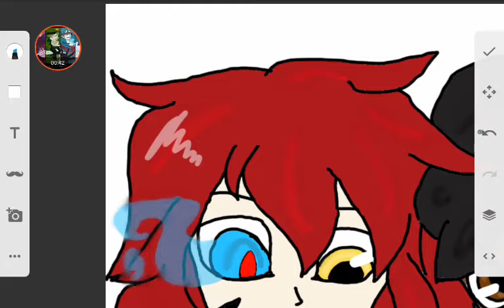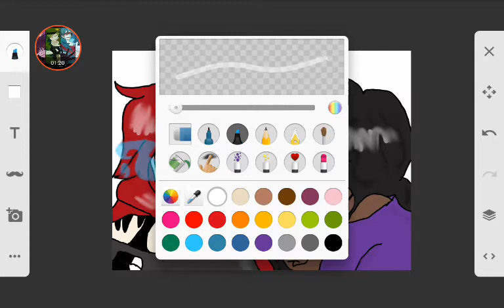.:Drawing:.Frizzy and Me